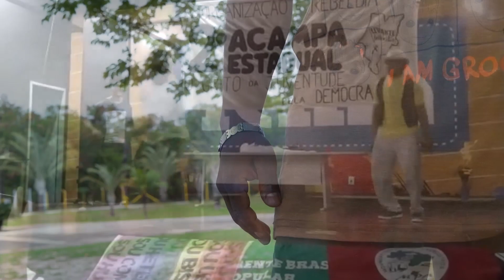Dança Aqui 2020 - Emaranhar - Plano B Crew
Emaranhar, último video-dança do programa Dança Aqui 2020, homenageia o Mangue Beat, movimento de revolução cultural ocorrido no nordeste brasileiro, no início dos anos 90.
O coletivo Plano B Crew apresenta sua dança frenética, entre becos e vielas de São Luís, mesclando referências culturais em diversos estilos de dança.

O grupo atua, desde 2015, em eventos e competições de dança, oficinas e workshops, utilizando espaços públicos no bairro do Anjo da Guarda. Trabalha com Danças Urbanas, Popping, Break Dance, House Dance, Krump, danças populares brasileiras e é composto por Iago Henrique (Igui), Anderson Carlos (Pytuiba) e Jackson Barros (Jack), artistas com mais de dez anos de prática em dança.